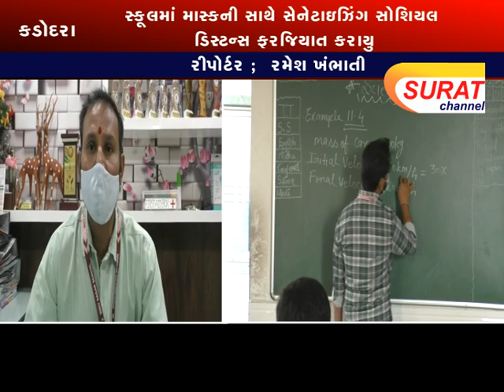કડોદરા ; ગ્રામ્ય ની સ્કૂલો માં કોરાના ની દહેશત ને લઈ ને માસ્ક પહેરવાનો અમલ